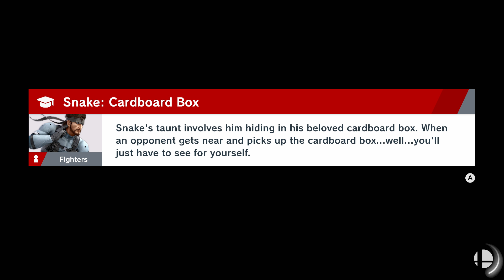World of Light Part 6 Marth to the Rescue! Super Smash Bros Ultimate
Super Smash Bros Ultimate is out for Nintendo Switch! Let's play through this incredible games story mode known as World of Light! Lets rescue everyone from Galeem! This is a good and fun way to unlock characters in Super Smash Bros Ultimate!

Comment Section Guidelines
1: NO bad Language
2: Be nice to everyone
3: HAVE A GREAT DAY!